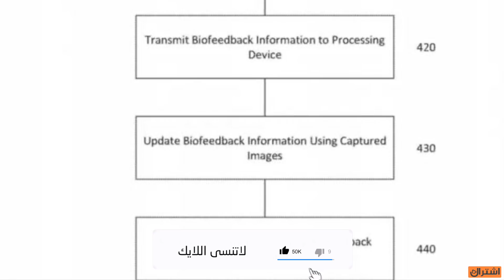يد البلايستيشن 5 تستخدم العرق😐 رسميا الاكس بوكس القادم اقوى من البي سي !؟ مجانين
تابعنا على تويتر : VGA4A@
تابعنا على إنستجرام : VGA4A
تابعنا على سناب شات : VGA4A

للدعم المادي:
رابط الدعم المادي لتحسين القناة والموقع: